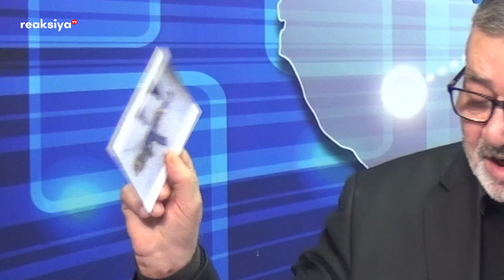Niyə ö*ldürdülər mənim oğlumu, səbəb nə idi? - Oğlu gü*llələnən ata FƏRYAD ETDİ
▶ Reaksiya TV Müstəqil Azərbaycanın MİLLİ REAKSİYAsıdır!
▶ Reaksiya TV "Reaksiya Media Group" MMC - yə daxil olan online televiziyadır

▶Reaksiya TV - yə maddi dəstək olmaq üçün Azərbaycan üçün kart hesabı nömrəsi: 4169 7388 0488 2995
XARİCDƏN DƏSTƏK OLMAQ İSTƏYƏNLƏR ÜÇÜN
Rekvizitlər
Alan bankın adı
Kapital Bank OJSC, Inshaatcilar filiali
Filialın kodu
201360
Valyuta
AZN
VÖEN
SWIFT
AIIBAZ2X
Hesablaşma hesabı
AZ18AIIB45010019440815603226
Təyinatda mütləq göstərilməli
QARIBOGLU ZAUR QARIB AZ22AIIB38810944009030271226, 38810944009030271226

XÜSUSİ QEYD: Verilişlərdə qonaq qismində çıxış edən şəxslərin fikirlərinə görə televiziya məsuliyyət daşımır. Yayımlanan məlumatlarda hər hansısa fiziki yaxud hüquqi şəxsin adı hallanırsa, istənilən şəxs yazılı və yaxud şifahi formada öz mövqeyini televiziyaya çatdıra bilər. İstənilən halda, qarşı tərəfin mövqeyini işıqlandırmağa hazırıq.

▶ Reaksiya TV Azərbaycanda hadisələrə milli reaksiya verən internet televiziyasıdır.